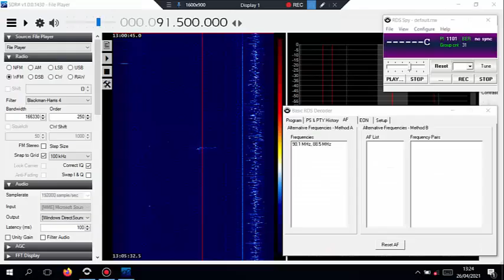91.5 ZBC Classic 263 PI Code 26th Apr 2021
SDR#, RDS Spy, Airspy HF+ Discovery. 5 ele yagi (V) N.